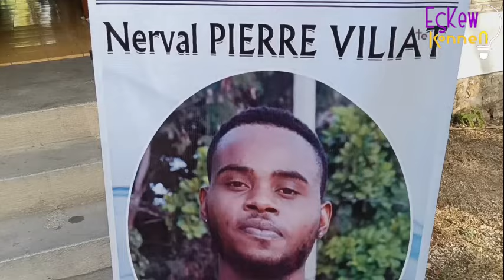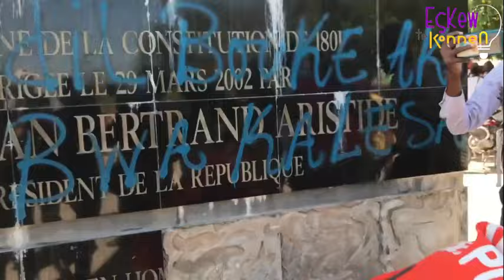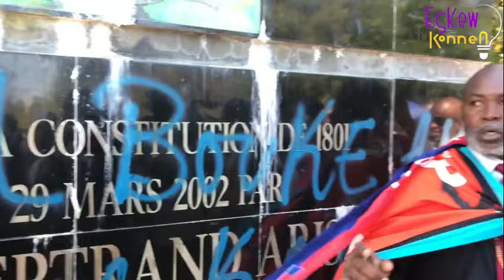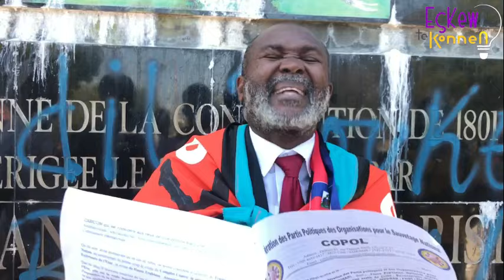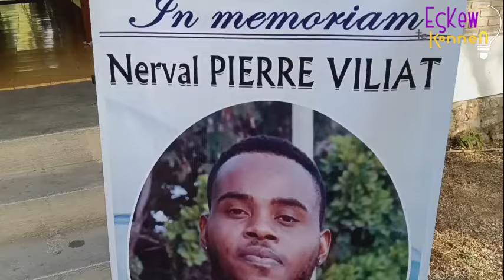Gwo dega nan palè nasyonal anpil polisye pran bal..sou chandmas bagay la pat dous